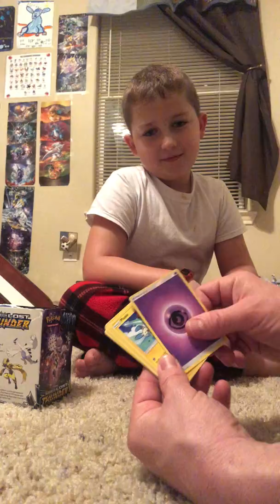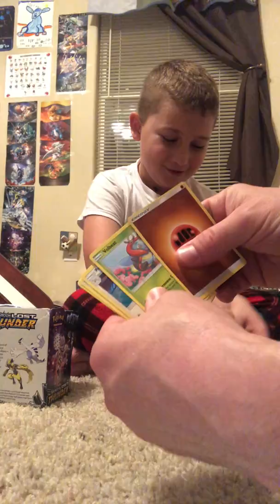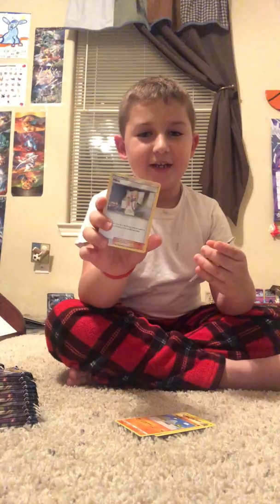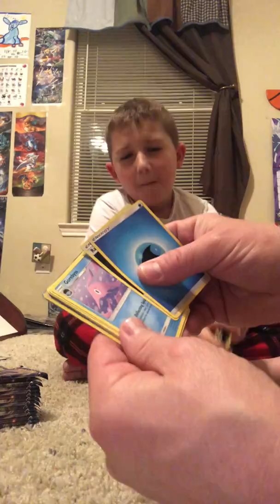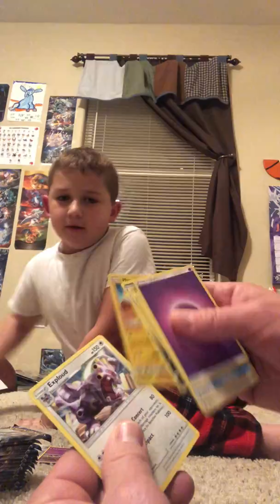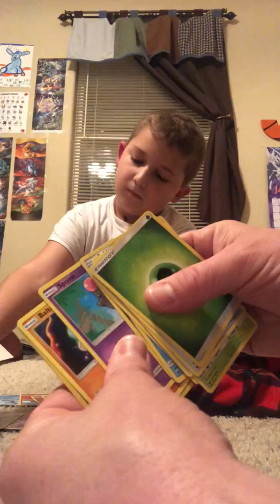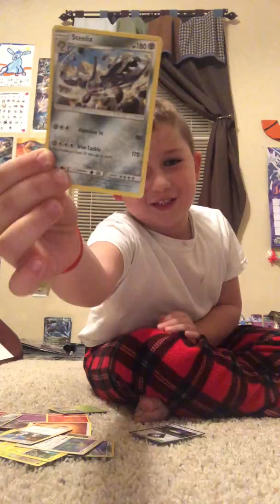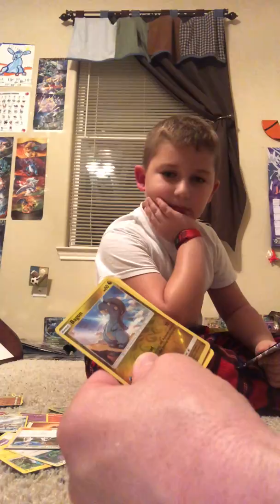My Christmas Pokémon boxes!! Longest video yet!